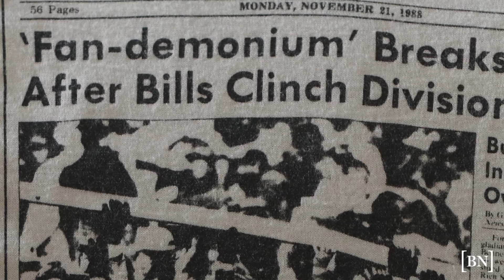"Fan-demonium" an origin story: Gene Warner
Longtime Buffalo News reporter Gene Warner, now retired, recounts the aftermath of the 1988 Bills game when the team defeated the Jets to clinch the AFC Championship. Darryl Talley, who watched fans storm the field and climb the goal posts after the game, made up the word "Fan-demonium" to describe the scene to Warner, who used the newly minted word in his story. The headline on the front page of The Buffalo News sunrise edition used the word "Fan-demonium" in quotations in its headline the following day.